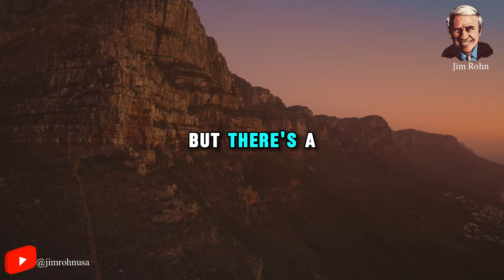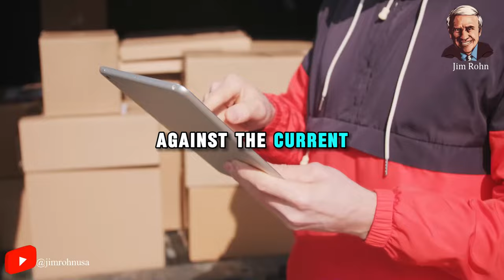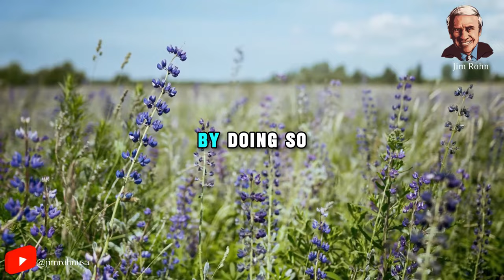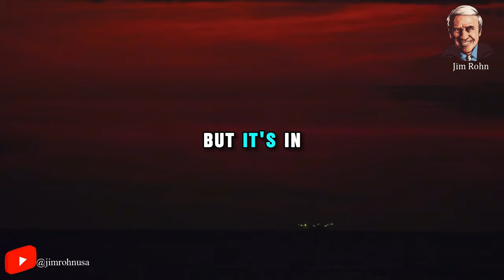Jim Rohn ✅ This Will Change Your Life ✅ IT’S TIME TO GROW AND BECOME BETTER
Video : Jim Rohn ✅ This Will Change Your Life ✅ IT’S TIME TO GROW AND BECOME BETTER

✅ Jim Rohn best quotes:
...v.v...

Seach:
- Jim Rohn